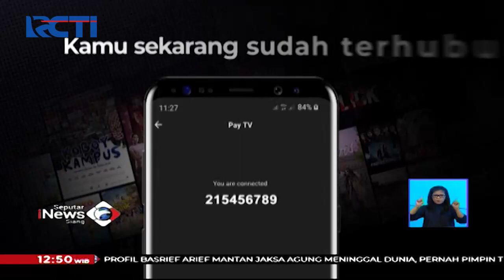Vision+ Luncurkan Original Series Sumber Rezeki, Unduh dan Nikmati Beragam Fiturnya - SIS 23/03